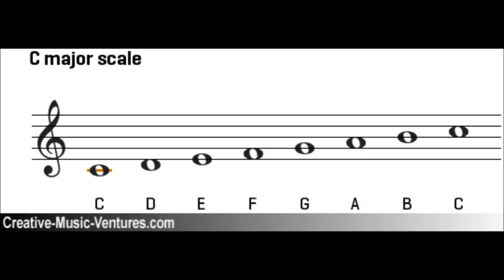C Natural Major Scale 70BPM [Grand Piano]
What is up the internet!!! TheFatCow here Bringing you a Scale video!!!
This is the C Natural Scale Played at 70BPM